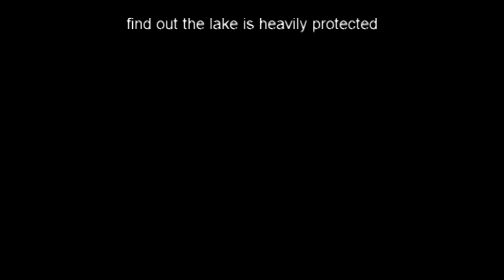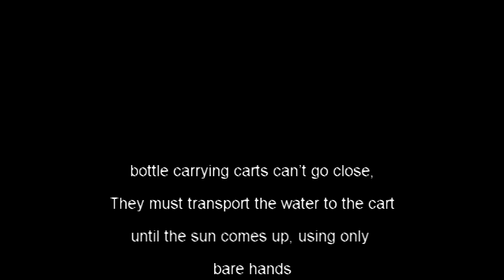Water Robin Hood Game presentation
At an international youth water awarness raising... event each team had one day to come up with a game involving wather. My team came up with 3 and I made also a fast video presentation to make sure we would win :-) It is basically presenting a very very simpleton game with a not quite appropiate story (time was short so I forced it) and in the and a banner for each of the other 2 games. I don't explain why but I just had to upload it to my youtube profile, I just had to... btw it was a nice event.